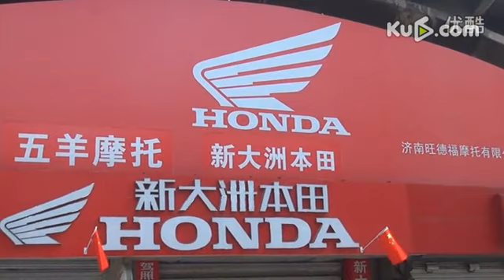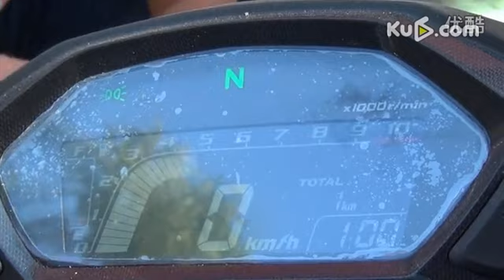Khui thùng Xe mô tô HONDA CBF190R phân khối lớn giá 45 triệu ▶ HONDA E-BIKE